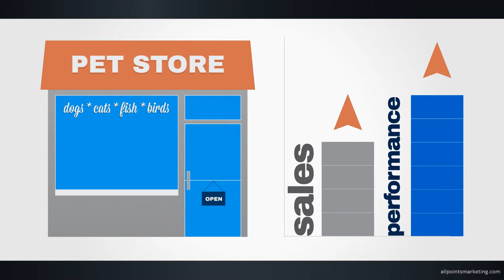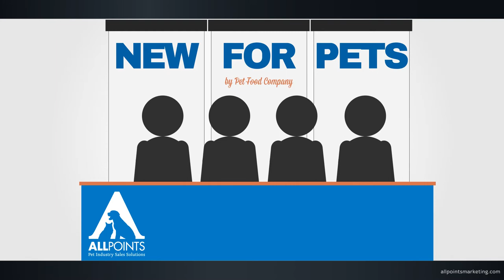All Points Marketing, Sales Solutions | Motion Graphics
All Points Marketing, a field sales and distribution management company is based in Temecula, CA. We created this simple motion graphics video to serve as an interactive brochure for clients considering the companies services. Some of the challenges that APM had were (1) needing to deliver a brand experience presentation to national clients all over the country and (2) meeting this challenge on a budget.